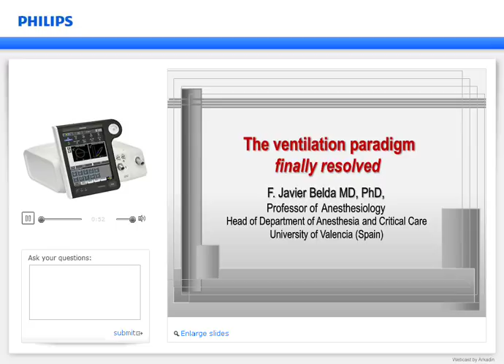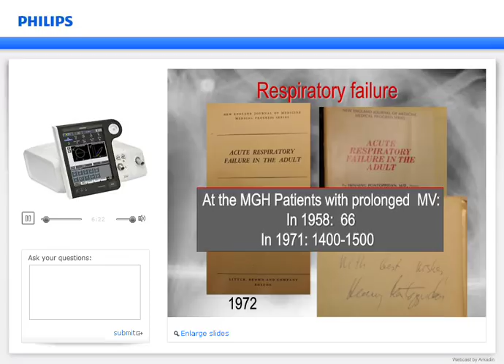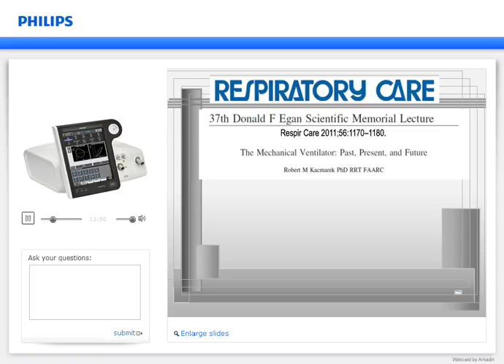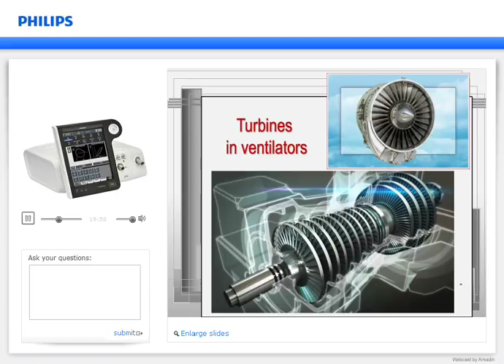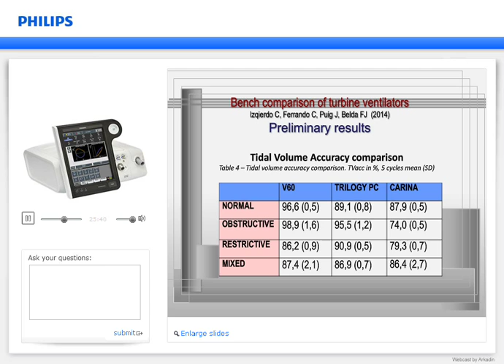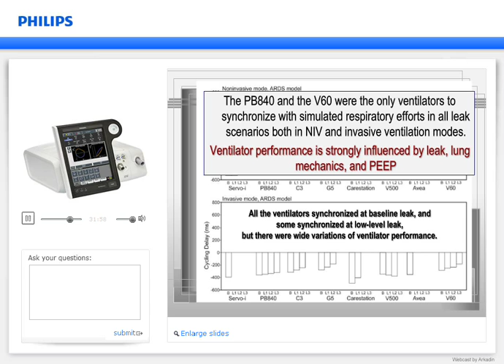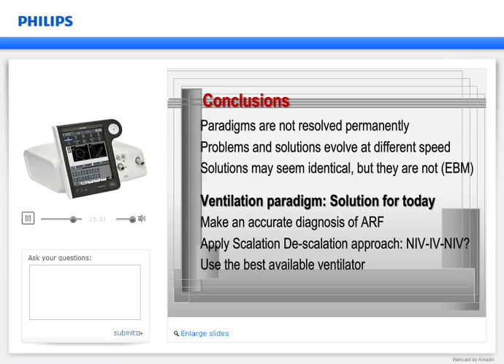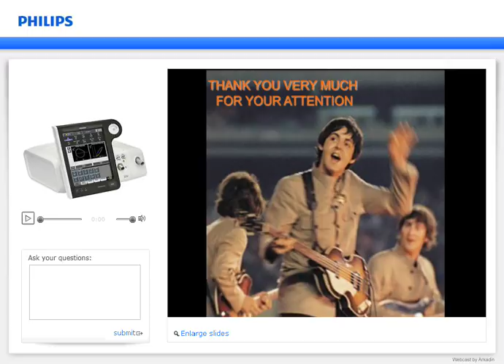The ventilation paradigm finally resolved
The paradigm of Respiratory Failure has been addressed since the beginning of positive pressure ventilators along with the evolution of the available technology. Today a more precise diagnosis of Respiratory Failure and new ventilator technologies may be the key to change this paradigm. The performance characteristics of ICU ventilators to meet the requirements for invasive and non-invasive ventilation will be presented.